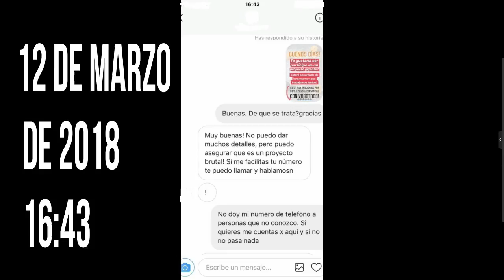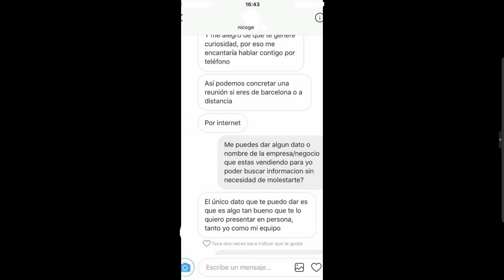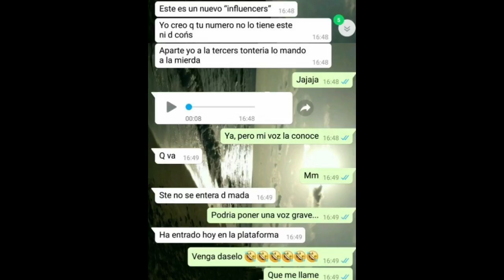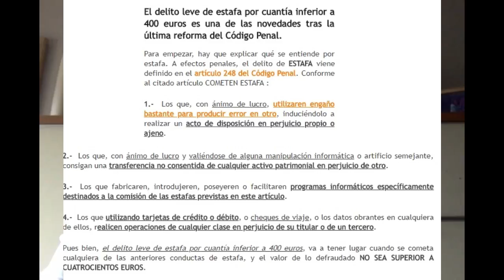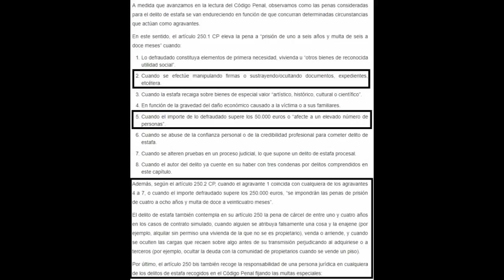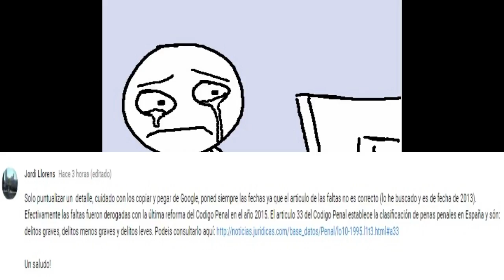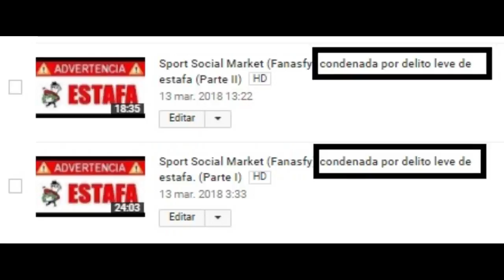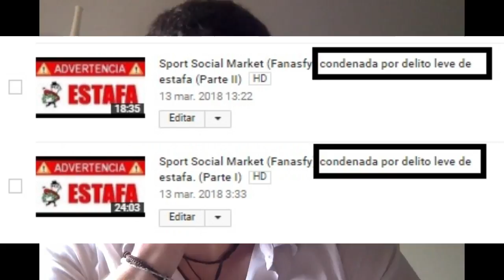Respuesta a Tomás Garnelo y sus burdas manipulaciones...PARTE II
No comments...